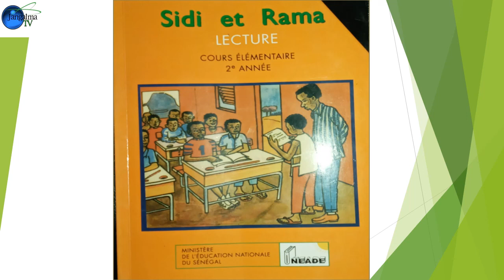Sidi et Rama 38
Pour mieux exploiter la leçon, se procurer le livre "Sidi et Rama Cours élémentaires 2éme année".

Bounguène beugué gueuna mana topp leçcons yi danguène di woutt livre bi "Sidi et Rama Cours élémentaires 2éme année".

Boulène faté beuss bouton bou bleu bi "j'aime".